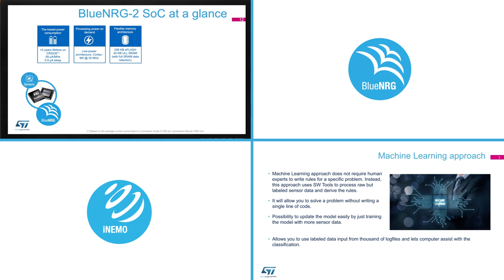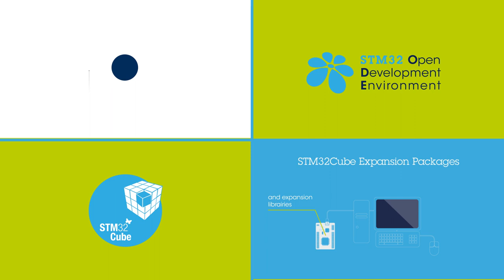STMicroelectronics Seasons Greetings, the year in video 2019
We hope you have had a good year in 2019 and we wish you the very best for 2020!